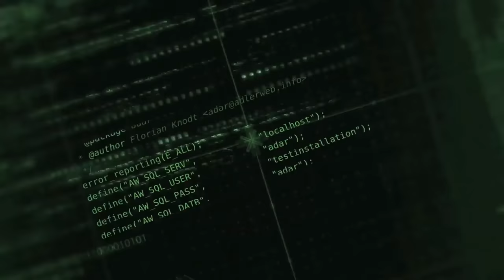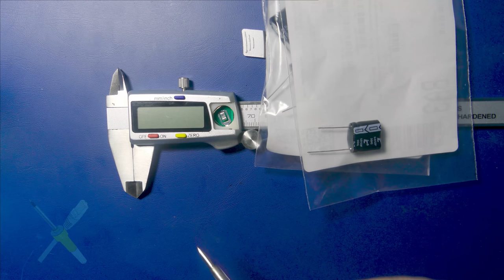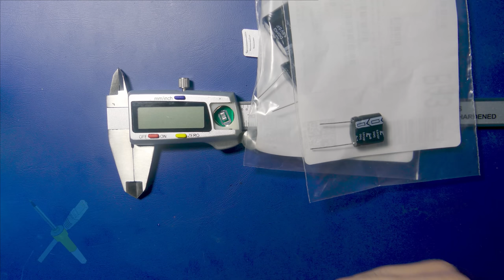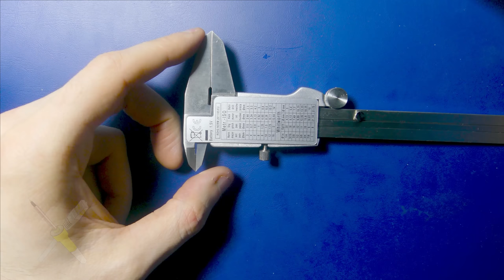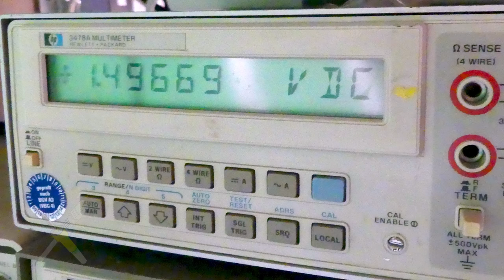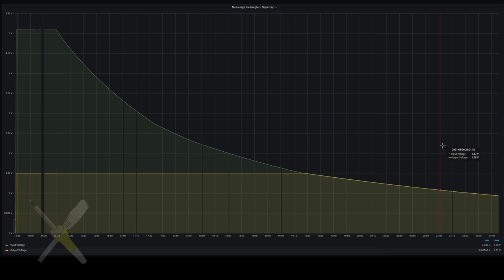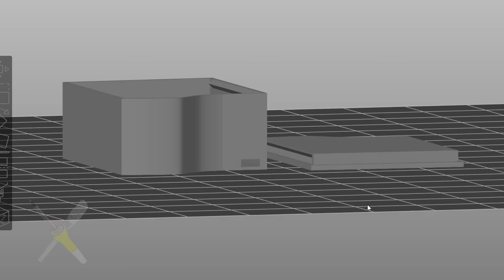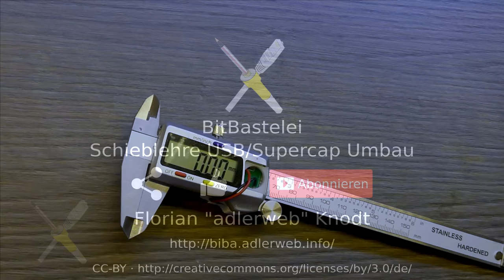BitBastelei #430 - Digital-Messschieber: Umbau auf Kondensator/USB-Betrieb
Wenn man Größen messen will ist ein Messschieber bzw. eine Schieblehre oft ein praktischer Helfer. Digitale Modelle sind dabei günstig zu haben, einfach abzulesen, aber leider auch ein echter Batterie-Killer. Wenn man sie nutzen möchte ist daher nicht selten die nötige Knopfzelle leer und das Gerät damit quasi unbrauchbar. Allerdings benötigt so ein LC-Display und etwas Sensorlogik nicht viel Strom und die Nutzungszeiten sind überschaubar - perfekt für einen Kondensator-Umbau mit USB-Schnittstelle zum Laden.

Inhalt:
00:00 Der Messschieber und die Batterieprobleme
01:53 Batterie vs. Akku vs. Elko
05:08 Umbauplan
09:53 Innenleben
15:50 Umbau
16:12 Spannungsmessung
16:30 Strommessung
17:04 Laufzeitmessung: Elko mit LDO ohne Last
18:46 Laufzeitmessung: Elko mit LDO und Last
19:25 Laufzeitmessung: Ladedauer
20:03 Gehäusedesign
20:55 Fazit

Weitere Verbesserungsideen:
- Eine Ladeschale um den Elko immer voll zu halten
- Drahtloses laden per Qi
- Laden mittels Energy-Harvesting (Mini-Dynamo?)
- Durch Schalter oder Knopf könnte man in Ruhepausen das Entladen weiter einschränken